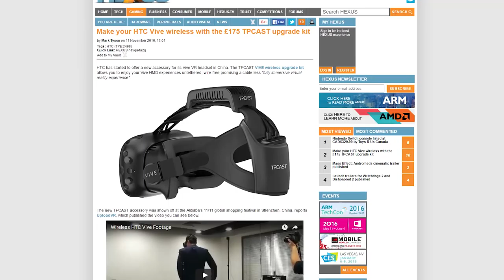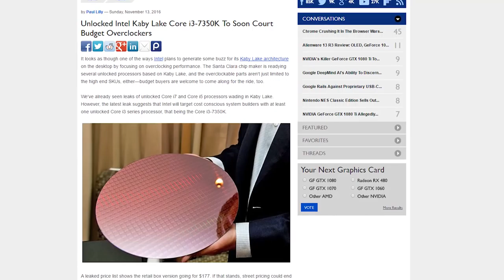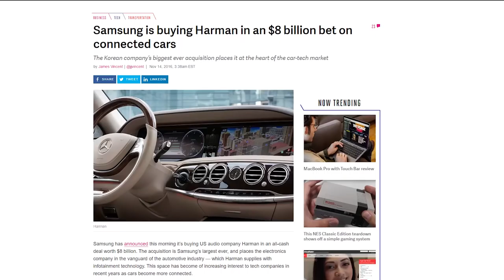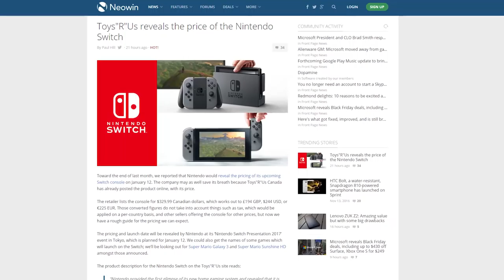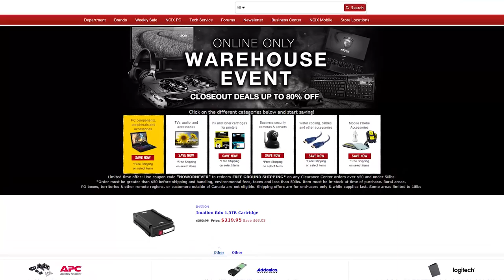Wireless VR modules, Overclockable Core i3 7350K, Samsung buys Harman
NEWS SOURCES ADDED

HTC sells a wireless Vive headset add-on, and MIT researchers work on a universal VR wireless dongle; One of the Kaby Lake Core i3 chips will have overclocking and hyperthreading; Samsung buys audio company Harman for 8 billion. Plus, Quick Bits!

Episode Credits:
Host: Riley Murdock
Writer: Riley Murdock
Editor: Barret Murdock